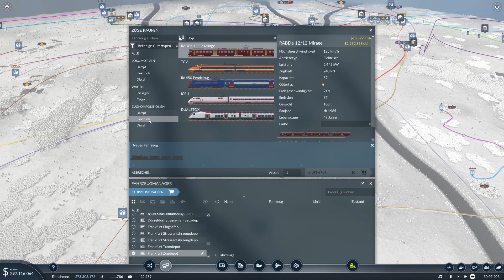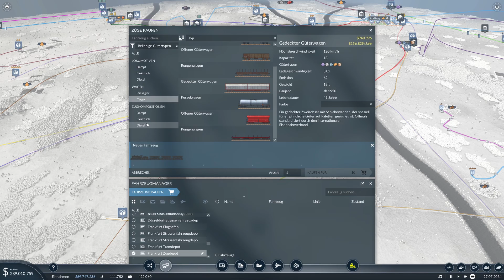FINALE | TRANSPORT FEVER 2 - #21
Gestartet im Jahr 1890 beginnen wir eine neue Karte für unser Transport Imperium zu gewinnen.
Viel Spaß!